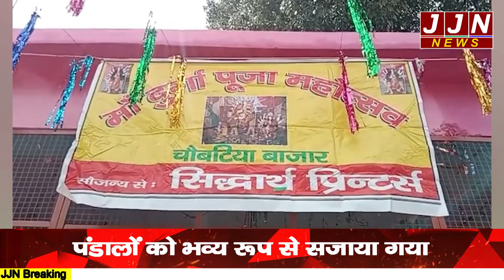शारदीय नवरात्रि की रानीखेत में हुई भव्य शुरुआत || JJN News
JJN News Nainital,
JJN News,